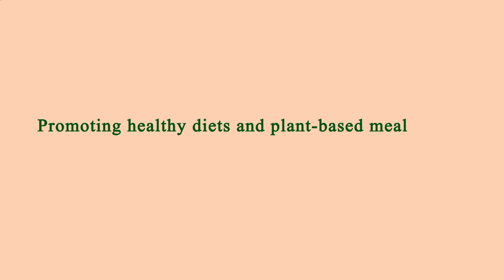Me Restaurant Near Me - Near Restaurants to Me - Los Angeles 90004, Los Angeles County, CA, US